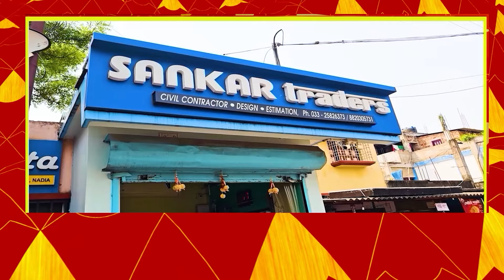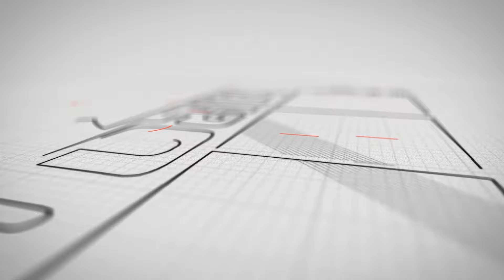বাংলায় ৩০ টা আসন দিয়ে বিজেপিকে জেতান, বালুরঘাটের জনসভা থেকে আবেদন শাহের